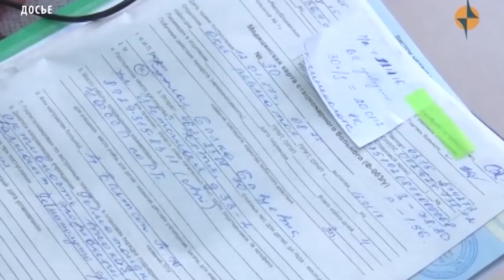Заболеваемость гриппом и ОРВИ достигла эпидемиологического порога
По данным еженедельного мониторинга Управления Роспотребнадзора Тувы в течение прошедшей недели зарегистрировано 2154 случаев ОРВИ. Темп прироста по отношению к предыдущей неделе составил 50,2%. Из общего числа заболевших более 80 % болеют дети до 14 лет. Госпитализировано за неделю 184 больных, из них более 150 детей. В Кызыле зарегистрировано 978 случаев ОРВИ, что ниже порогового уровня на 2%, темп прироста по отношению к предыдущей неделе составил 46,6 %. Следует отметить, что с начала эпидсезона в республике отмечено шесть лабораторно подтвержденных случаев гриппа.  В связи с подъемом заболеваемости гриппом и ОРВИ региональное Управление Роспотербнадзора рекомендует усилить меры профилактики.